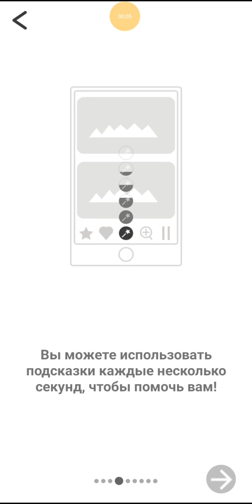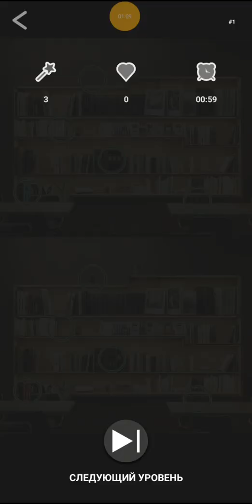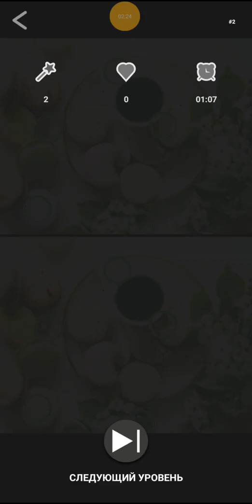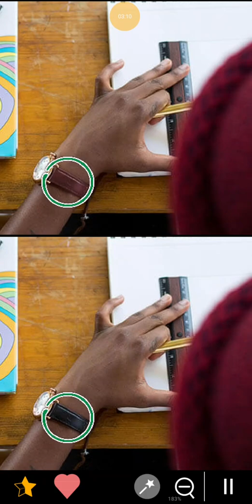Найди отличия 333 уровня